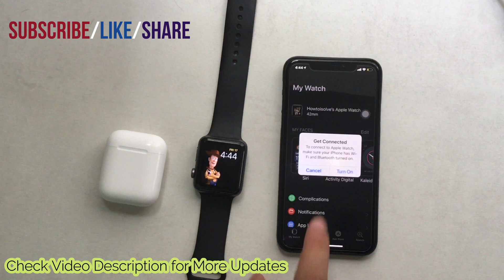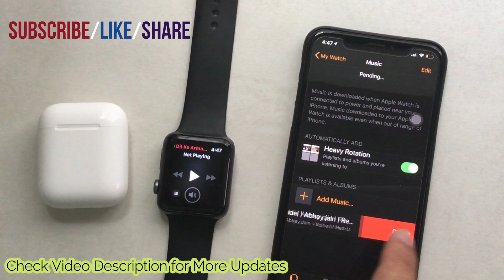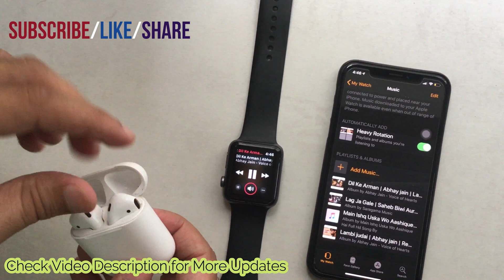How to Add Music to Apple Watch 7/6/5/4: Storage Play Offline on Bluetooth Headphone or Speaker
here I am showing that how to add songs to Apple Watch, Add music to Apple Watch and listen if offline without iPhone using Bluetooth headphone or Airpods. Also, Shaffer, Play Next Song, Volume control using Apple Watch while you play music from your Apple Watch.  Once you add songs to your Apple watch you can play on any bluetooth device or speaker. Apple Watch has at least 2GB storage for music add. This storage is very from models (8 GBs to 16GBs).

apple watch won't add music
- Keep Apple Watch Paired with iPhone and keep charged. Also, remove apple watch lock.

add music to your Apple watch
add music to apple watch from mac
add music to apple watch without iPhone
- You need any Apple Device iPhone or iPad. Because Apple Watch is not syncing to iTunes on Mac or PC.

add music to apple watch from the computer
can't add music to apple watch
add music to apple watch from iTunes

Some Free Service Around us that gives more benefits and our Beautiful gifts.

#1.  Create Amazon business Account
#2.Get Contract Cell phones & Service Plans on Amazon
#5.Try Prime Discounted Monthly offering
#6.Try Twitch Prime
#8.Try Amazon Home Services
#9.Kindle Unlimited Membership Plans
#11.Give the Gift of Amazon Prime
#12. Create an Amazon Wedding Registry

XX XX